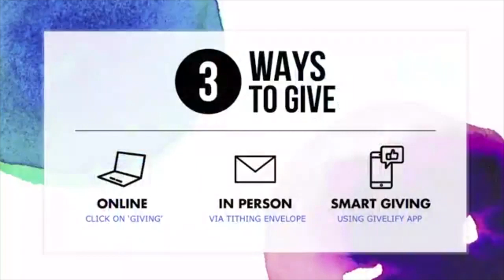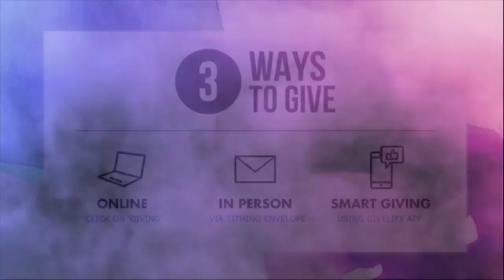I Love the 90's - Week2 - Lead Pastor Vince Carr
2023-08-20  I Love the 90's - Week2 - Lead Pastor Vince Carr